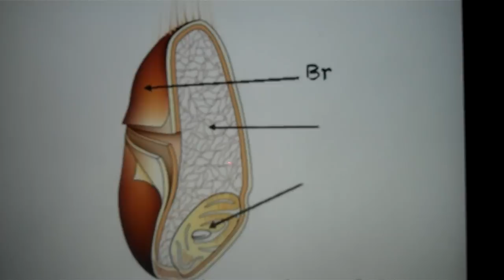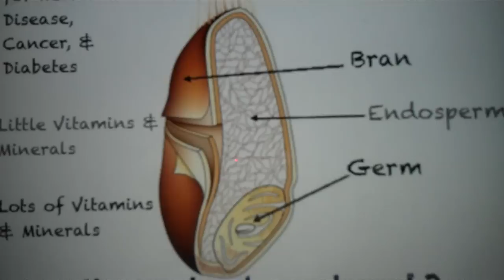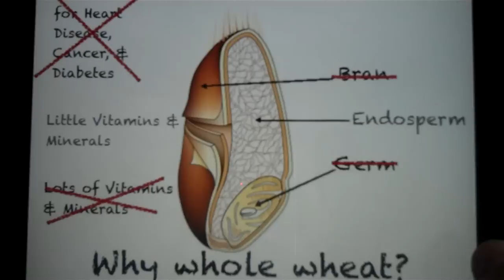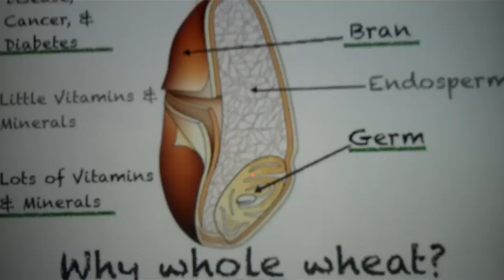Why Whole Wheat?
Learn the 3 main areas of a grain of wheat and the health benefits of each. See what is taken out of each grain/kernel when it goes through the milling process and converted into white flour and why it is important that you always purchase whole wheat/grains instead of processed wheat/grains.